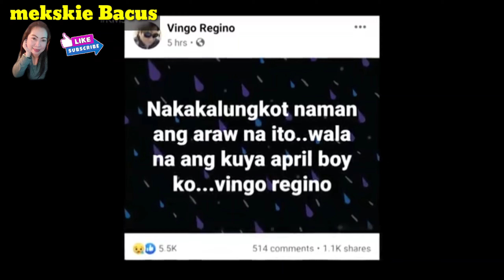BATIKANG OPM ICON NA SI APRIL BOY REGINO AY PUMANAW NA..